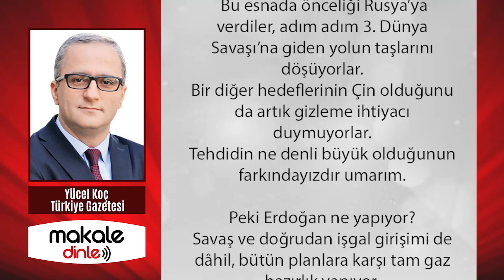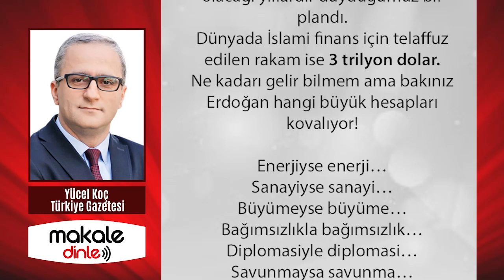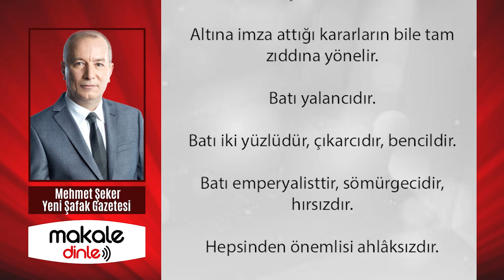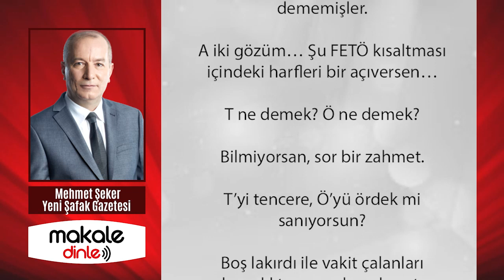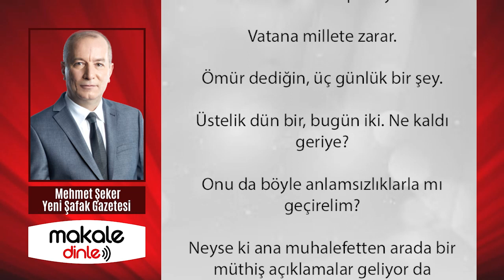ERDOĞAN BUNU YAPARSA KIZILCA KIYAMET KOPAR! BEKLEYİN GÖRÜN!.. YÜCEL KOÇ - MAKALE DİNLE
2023 için birilerinin hesabı ne kadar büyükse, Türkiye’nin ve Erdoğan’ın da hesapları o denli büyük. Bunca şeyden sonra, sırf bugünlerde biraz ekonomik sıkıntı yaşıyoruz diye “Para için ülkenizi satar mısınız?” diye sormayacağım, çünkü ekonomik refah için de bu saydıklarımı yapacak birinin işbaşında olması şart...

20 yıldır bu ülke için ne yaptığını bildiğiniz birine karşı “6’lı maşa”yı tercih edip etmemek de sizin bileceğiniz iş elbet...